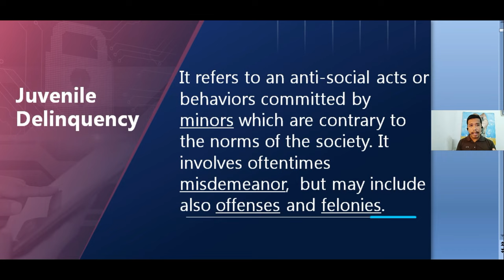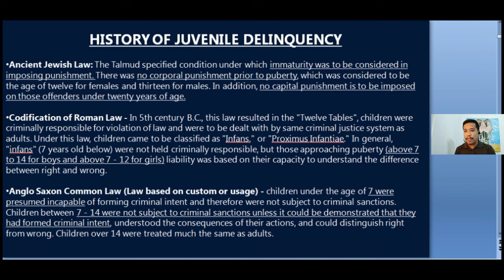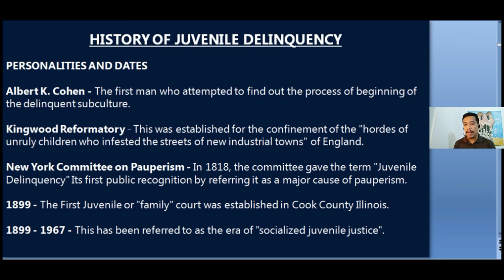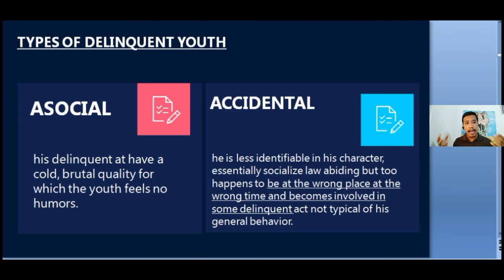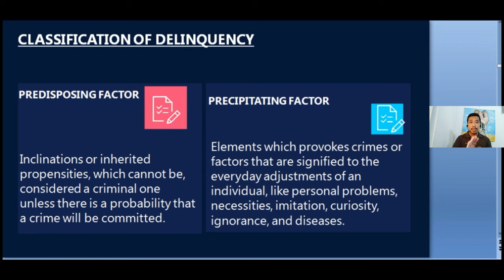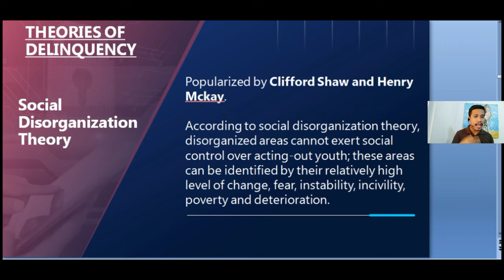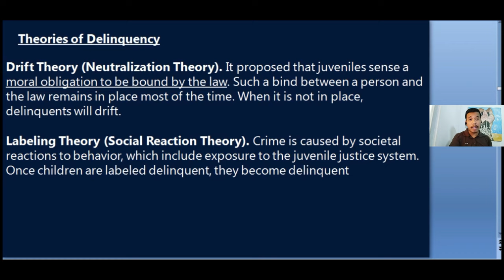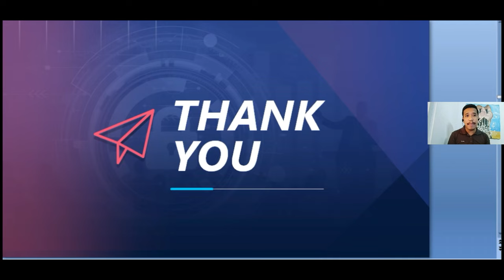Juvenile Delinquency And Juvenile Justice System | Part One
For PDF copy of this discussion, follow instructions below:

Step Two: Message me thru messenger Bimboy Cueno (with yellow shirt profile pic)

To help others, share this to every criminology cadet you know.